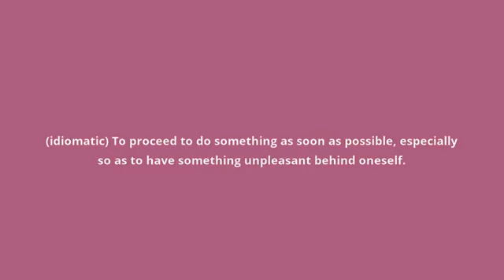what is the meaning of get something over with